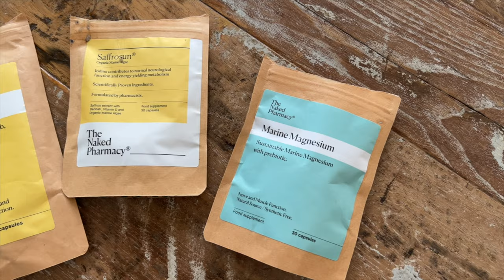Blending Digital Skills with Pharmacy in Qatar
🚀 Join us on a captivating journey as we explore the remarkable career of Sandeep Gusai, from early exposure to pharmacy to becoming a key player in the digital health landscape. 🌍 Sandeep's career took a global turn with a stint in Qatar, offering invaluable insights into diverse healthcare systems and cultures. Discover how this experience shaped his professional outlook and enriched his personal life.

👍 Don't miss this insightful conversation! Let's navigate the world of pharmacy, IT, and beyond together! 🌐🔗

5 Steps to Streamline Your Week and Add 5 Extra Hours to Your Schedule! Inside these digital pages, you'll discover a carefully crafted strategy designed to bring order to the chaos, providing you with the keys to unlock additional time in your week. As we step into a new year, it's the perfect moment to redefine how you approach your days, allowing you to reclaim precious hours for what truly matters. Let's make 2024 the year of transformation and unparalleled efficiency!
Don’t miss out on all this FREE content friends.

NEW TO PHARMACIST DIARIES:
Hi, I’m Anisha Patel. I’m the creator and host of the Pharmacist Diaries Podcast. I am a Specialist Paediatric Pharmacist at Evelina London Childrens' Hospital and a Senior Lecturer with at King's College London. I am also a mother of two children, Lilyanna and Kai, and wife to an incredibly supportive and loving husband, Sunjay Vyas.

SIGN UP to my NEWSLETTER below so you’ll be the first to know when new episodes are being released. You’ll also receive regular inspiration, tips, tools, and free content.